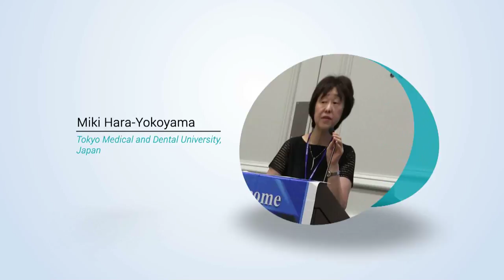Miki Hara Yokoyama | Japan | Glycobiology 2015 | Conference Series LLC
Glycobiology World Congress
August 10-12, 2015 Philadelphia, USA

Title: Glycosylation regulates CD38 assembly on the cell surface